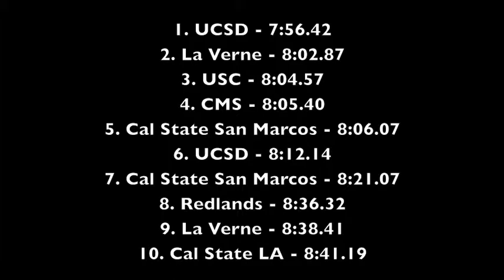Rossi Relays 2014 - Men's 4x 800m